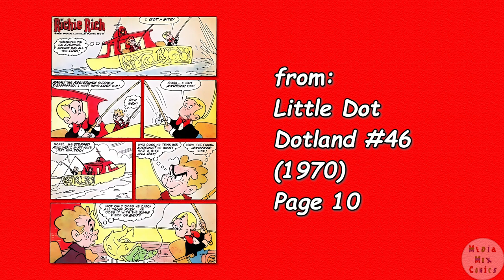A Harvey Comics 1 Page Story #156 Richie Rich